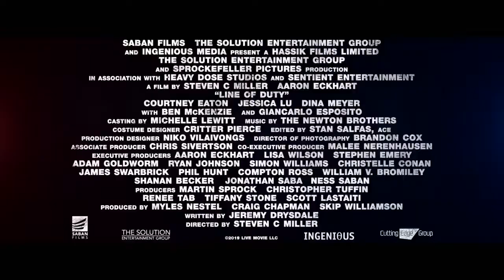LINE OF DUTY | Aaron Eckhart | Movie Trailer HD